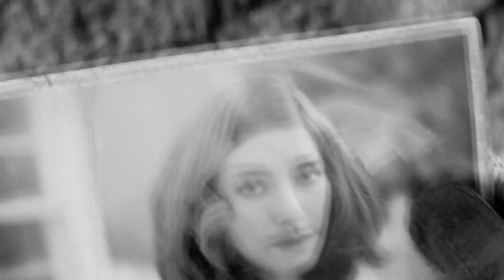Fallout 4 | Opening Cinematic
No story spoilers, this is simply the opening sequence when you start up a new game.